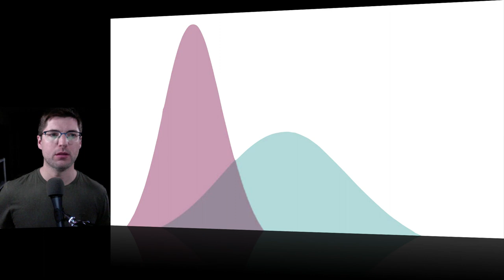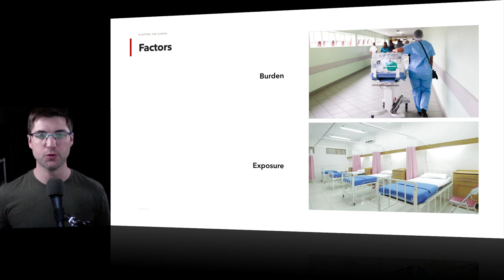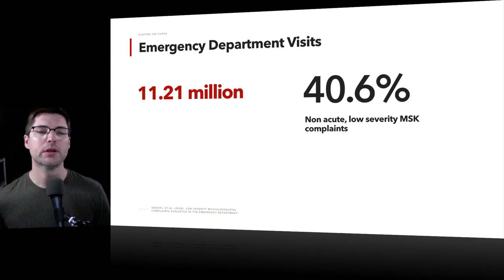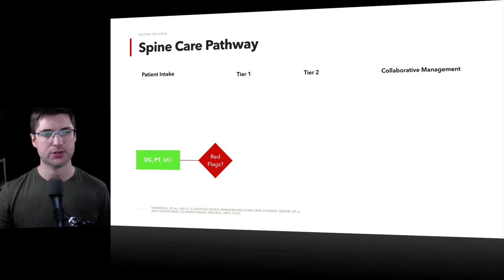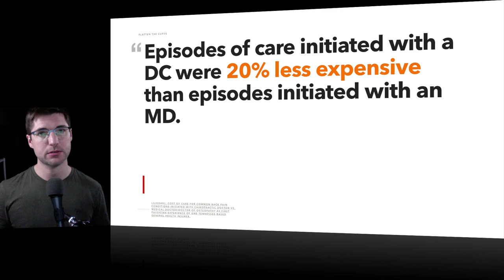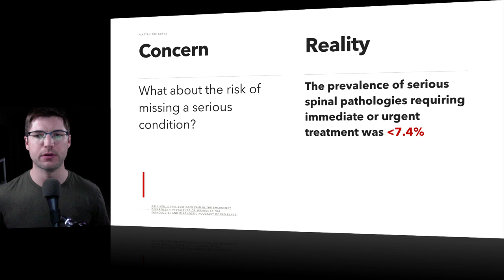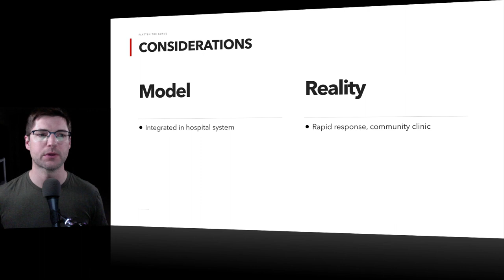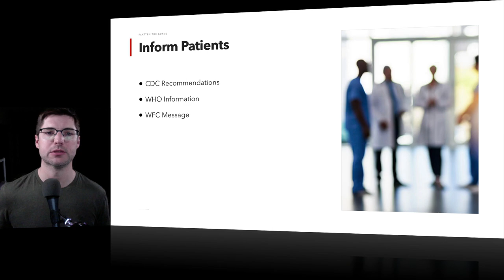Flatten the Curve - Chiropractic as Musculoskeletal Triage During a Pandemic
Late night thoughts… I wanted to put this out to get feedback and provide a resource of data I've collected so far on the role of chiropractic as musculoskeletal triage during the coronavirus pandemic.

I don't know what the answer is - if we continue seeing patients we become a vector for transmitting the virus. But at the same time, we can potentially lift a small but significant burden off of the urgent cares and emergency departments by triaging the 11 million ED visits for MSK conditions.
Chiropractors are ideally suited to fill this role, but can it be done during a healthcare crisis? Do we reroute patients to private clinics, or insert ourselves into the hospitals? Is additional training and certification necessary? Should we just shut our clinics to flatten the curve and hope MSK visits decrease?

Share your thoughts and experiences, and let's continue the discussion.

DOWNLOAD this presentation for re-use and view a list of references at my